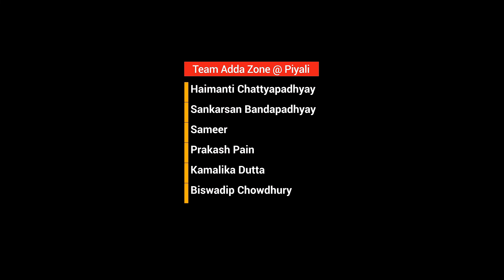How important is the lockdown to reduce Corona infection? ||Health - Wealth EP 3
How important is the lockdown to reduce corona infection? Prominent cardiologist Dr. Binayak Deb gave valuable advice in this regard.